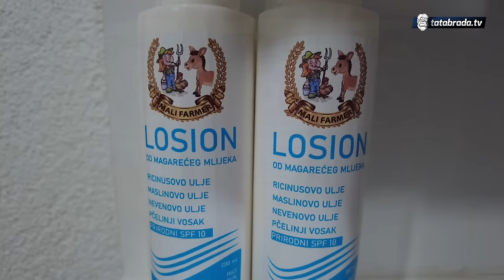OSTAO I NIJE SE POKAJAO! Na mirnom mjestu razvio USPJEŠAN BIZNIS!